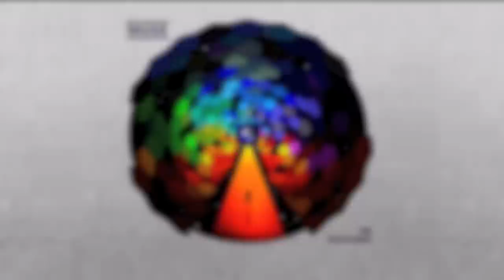Muse - Exogenesis: Symphony, Part 2 (Cross-pollination) [HD]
Exogenesis: Symphony, Part 2 (Cross-pollination) by Muse, from the album The Resistance.

I claim ownership of nothing in this video.